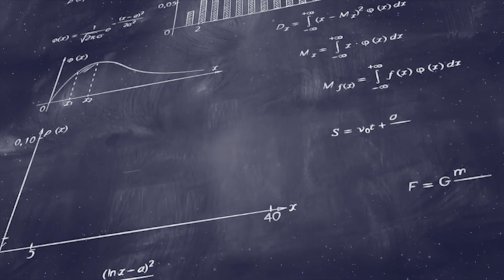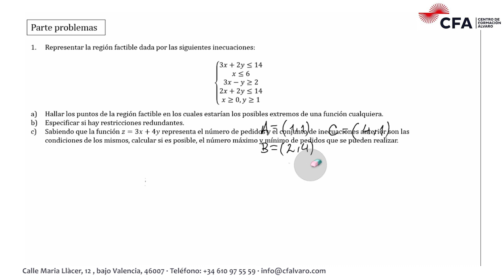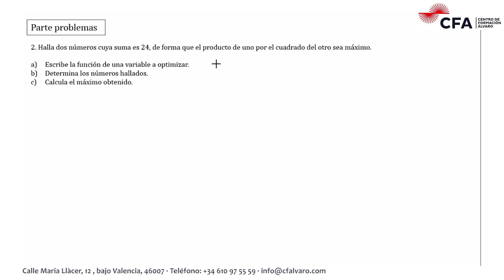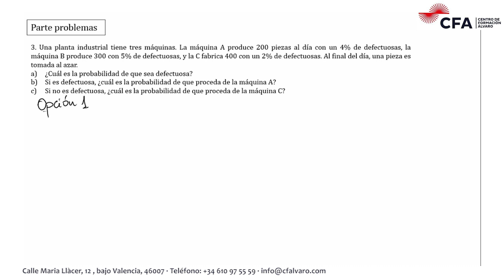🚀MATEMÁTICAS CCSS JUNIO 2022 ▶️ PCE Selectividad UNED✔️PROBLEMAS Tribunal Perú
Parte Problemas de Selectividad Matemáticas Aplicadas a las Ciencias Sociales PCE UNEDassis JUNIO 2022  Tribunal Perú, Nueva York y Buenos Aires. (Resuelto).